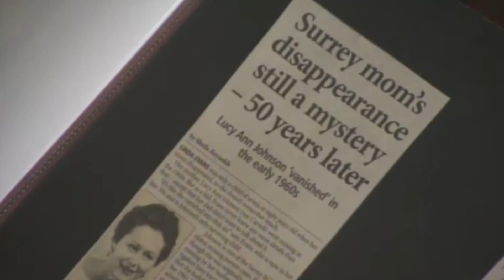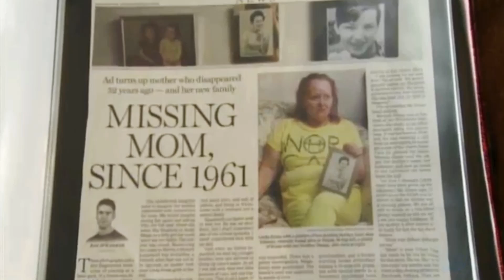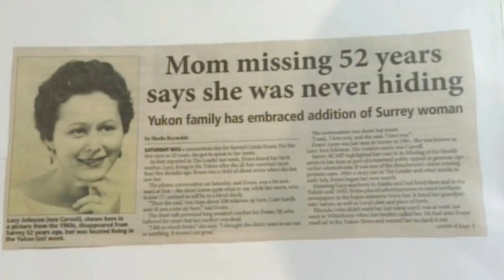Missing People Found Alive & Cold Cases Solved (Ft Criminal Core)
Missing People Found Alive and Cold Cases  Solved

00:16 Amanda Eller
01:21 Jayme Closs
03:03 Jan Broberg
04:46 Angela Hernandez
06:12 Natasha Ryan
08:16 Lucy Ann Johnson

Thanks to my good mate Criminal Core for narrating three of the stories Jayme Closs, Angela Hernandez and Lucy Ann Johnson. Check out his awesome channel and sub to him on the following link:

This above is a list of solved missing persons  and cold cases of people who went missing in unknown locations or unknown circumstances that were eventually explained by their reappearance or the conviction of the perpetrator responsible for their disappearances.